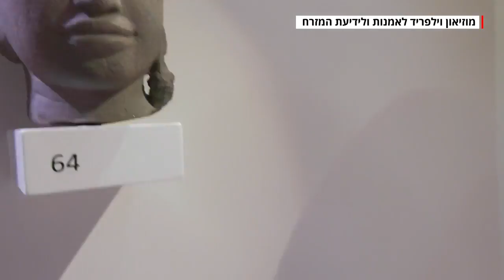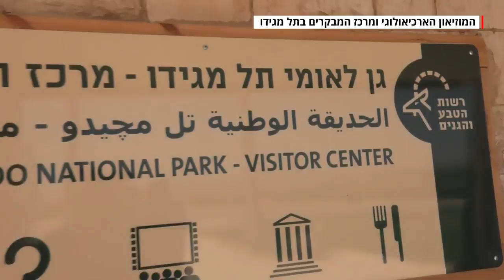לטייל בדרך לפסטיבל: אסף קמר בילה יום סוער במגידו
סוסים, ג'יפים, עגלות קפה, ביקור במקום שממנו העולם ייחרב והופעת קאנטרי מקפיצה – לקראת פסטיבל "סנטרל פארק מגידו" יצאנו לבדוק מה אפשר לעשות במועצה האזורית הצפונית בין הופעה להופעה